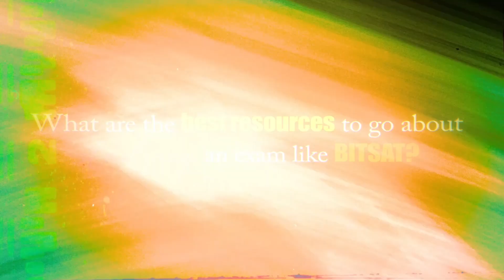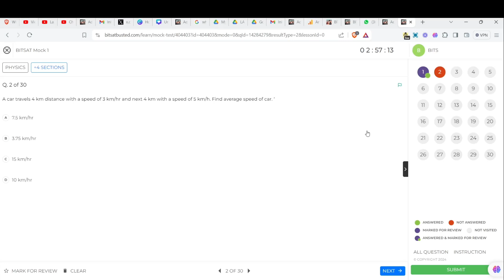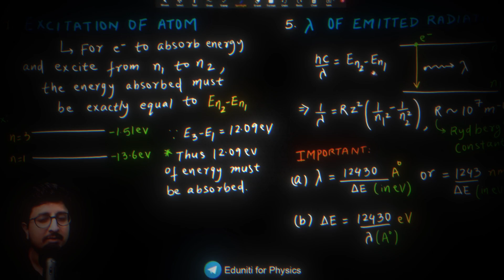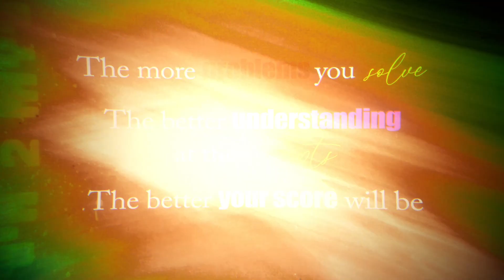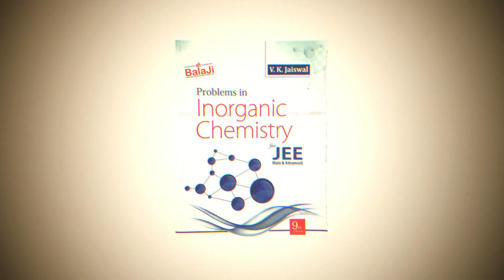BITSAT Books And Resources for scoring 300+ | BITSAT Busted | Ep2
BITSAT is not for the light hearted students, This video is for the people who want to get into the gates of the IIT, BITS .

Make sure to watch the video with a piece of pen and paper and note down all the important things mentioned in the video

00:00 Intro
01:00 Physics
02:15 Past year physics weightage and
04:35 Inorganic Chemistry
06:11 Physical Chemistry
07:21 Organic Chemistry
08:36 Mock Tests
09:41 Recap